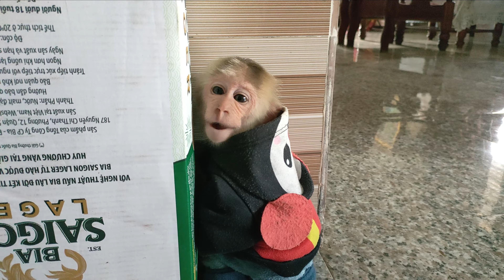Cutis gets mad at mom for not feeding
Baby Monkey Cutis Daily Routine Of Wearing Diapers And Sleeping
Welcome to baby monkey cutis channel. cutis is my adopted monkey, he looks so adorable and cute like monkey abu, monkey zim, monkey kobi, monkey nui, monkey kako, baby monkey yoyo... looking forward to your love friend